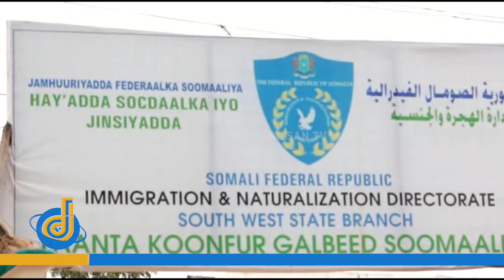MD KGS oo xarigga ka jaray Xafiiska Qunsuliyadda ee Wasaaradda Arimaha dibadda Soomaaliya